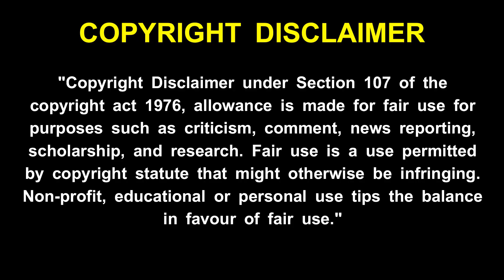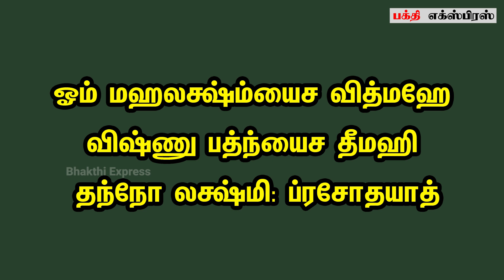maha periyava ! ஆடிப்பெருக்கு அன்று கட்டாயம் சொல்ல வேண்டிய மந்திரம் மஹா பெரியவா ! Aadi Perukku 2022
maha periyava ! ஆடிப்பெருக்கு அன்று கட்டாயம் சொல்ல வேண்டிய மந்திரம் மஹா பெரியவா ! maha periyava - மஹா பெரியவா சொல்லும் விஷயங்களை செய்தால் இந்த வருடம் முழுதும் நல்லது மட்டுமே நடக்கும் !  maha periyava - உன் பக்கத்தில் இருந்து எல்லாம் பார்த்து கொண்டுதான் இருக்கிறேன் - மஹா பெரியவா ! maha periyava -  உன் வாழ்வில் நிம்மதி ஆனந்தம் கிடைக்க மஹா பெரியவா சொன்ன வழி  ! maha periyava - உன் கஷ்டங்கள் தீர மஹா பெரியவா சொன்ன எளிய பரிகாரம் !